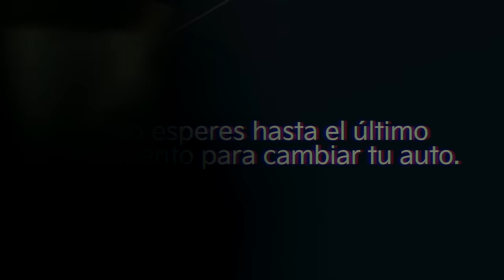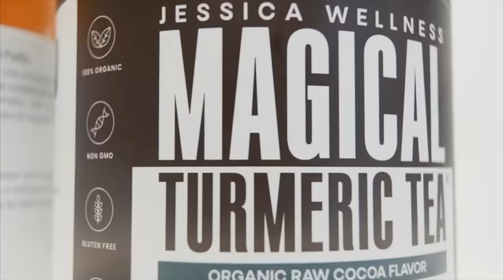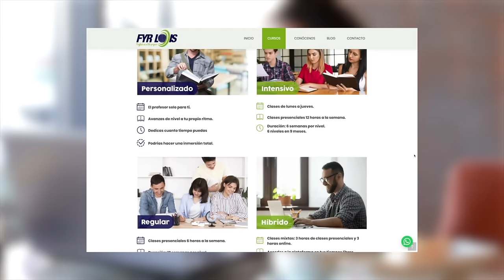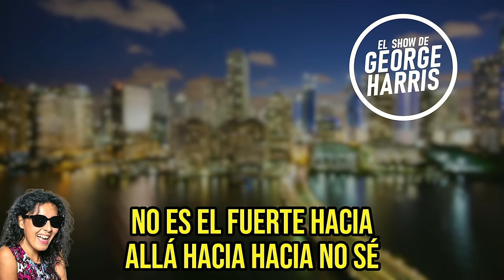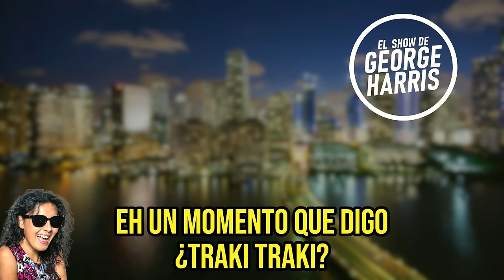El Show de George Harris 15/04/24 EFECTOS DEL ECLIPSE TOTAL 🌚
00:00 ¿Por qué emigran en nuestros países?
04:00 Julia Robert haciendo intercambio.
07:03 ¿Quién le limpia a Oprah?
08:58 La Olla de presión es un peligro.
10:12 Nuestra señora de servicio.
13:49 Las rumbas del vecino.
15:31 Se acabó la era de Toyota.
18:41 Cerebro reguetonero.
21:53 Marijuana se ha reinventado.
26:20 No me importa Hawái.
28:42 Échale Whisky a la culebra.
31:30 Cuando vas pa' Disney.
34:22 Búnker en Hawái.
37:30 Los baños públicos en Japón.
41:05 ¡Jodimos el sushi!
42:35 Sacámelo con el eclipse.
47:38 Visado de El Salvador.
51:30 ¿Plomo o trikitraki?

En este nuevo episodio del Show de George Harris, el protagonista fue el impresionante fenómeno del eclipse total, un tema que indudablemente captó la atención y despertó la curiosidad de la audiencia.

Comenzamos el show expresando la emoción que siempre siento al reunirnos cada jueves, y rápidamente pasé a hablar sobre el eclipse total, describiendo cómo este evento astronómico no solo oscurece nuestros cielos, sino que también despierta una variedad de reacciones y supersticiones entre la gente.

Durante el segmento, hicimos un recorrido humorístico sobre las diferentes maneras en que la gente prepara y reacciona a un eclipse. Comenté sobre el pánico innecesario que a veces se genera, donde la gente llega a acumular alimentos y suministros como si se aproximara un apocalipsis, ilustrando cómo un fenómeno natural puede ser magnificado por el miedo y la desinformación.

Además, bromeamos sobre las interpretaciones exageradas y a veces ridículas que algunos hacen del eclipse en las redes sociales, donde cualquier evento astronómico se convierte en una señal de predicciones catastróficas o cambios drásticos en nuestras vidas.

También exploramos cómo los medios de comunicación cubren estos eventos, a menudo dándoles un tratamiento casi hollywoodense, lo que puede ser divertido y a veces absurdo. Hicimos una parodia de cómo los reportajes sobre eclipses pueden ser dramatizados, comparando la cobertura mediática en diferentes países, especialmente la diferencia entre los enfoques sensacionalistas y los más científicos o educativos.

Para cerrar el tema, reflexionamos sobre la belleza y la rareza de los eclipses, invitando a la audiencia a apreciar estos momentos como una oportunidad para maravillarse con los fenómenos naturales, en lugar de temerlos irracionalmente.

Este episodio fue una mezcla de humor, crítica social y un llamado a disfrutar y entender mejor los eventos astronómicos como los eclipses, todo presentado con el estilo característico y entretenido que los seguidores del show, esperan cada semana.

🕖 Lunes 7:00PM - El Show de George Harris
🕕 Miércoles 6:00PM - George Pop
🕚 Domingos 11:00AM - El GH Cartoon 💥